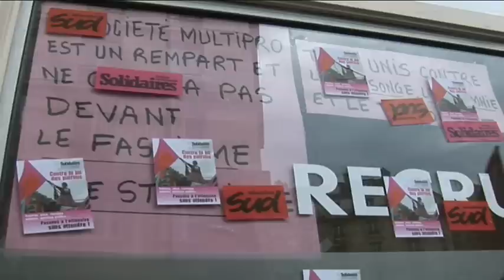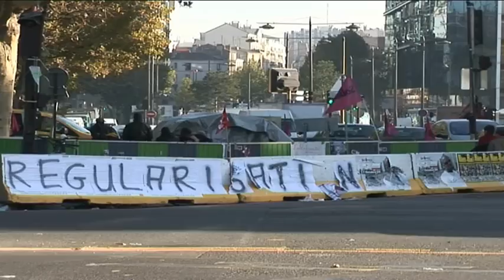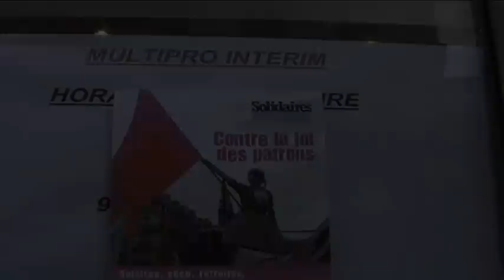Paris 20e: sans papiers en grève depuis plus de 150 jours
Paris 20e arrondissement: des travailleurs sans papiers sont en grève depuis plus de 150 jours. Ils racontent. Réalisation: chris den hond